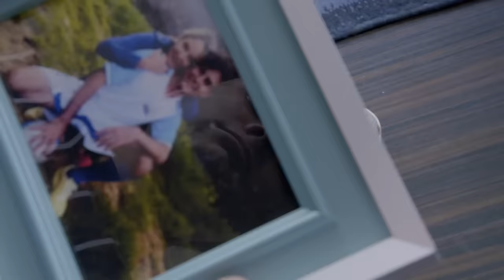La Rosa de Guadalupe 3/4: Encuentra a su mamá con su mejor amigo | Sanar las heridas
Miguel sospecha que algo pasa entre Samuel y su mamá así que decide ir a la casa y los encuentra juntos, él le reclama a Renata lo que está haciendo y le asegura que le destruyó la vida.